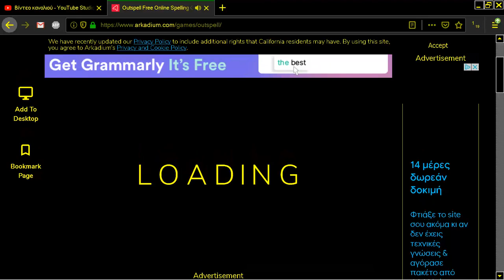OUTSPELL ONLINE FROM WWW ARKADIUM COM